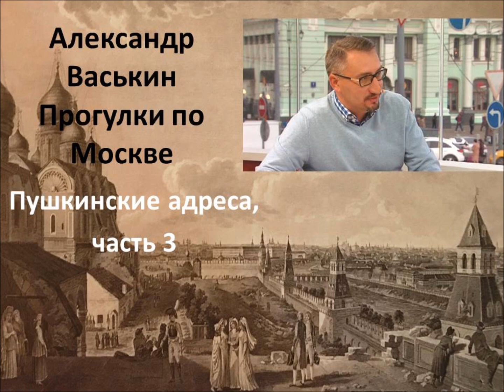Прогулки по Москве с Александром Васькиным. Пушкинские Адреса, Часть 3